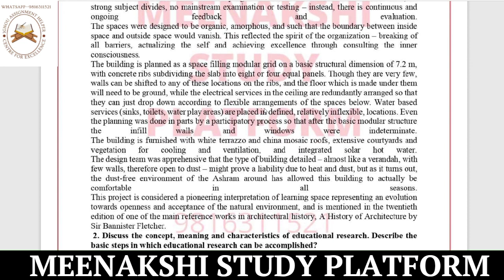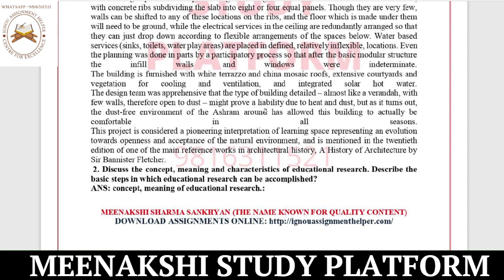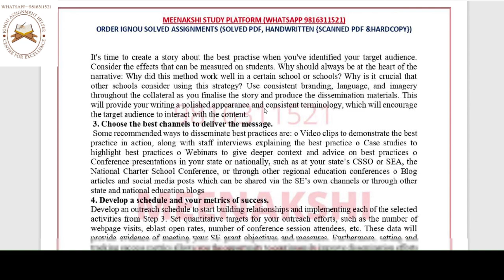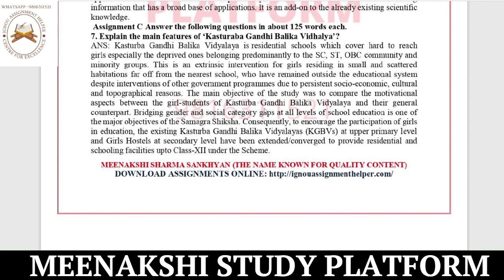BESC134 EM 2022 23 SOLVED ASSIGNMENT